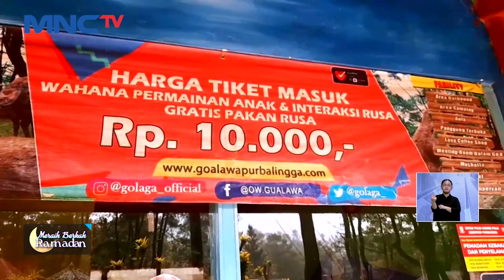WAJIB COBA! Ngabuburit Sambil Kasih Makan Rusa di Purbalingga, Jawa Tengah - LIS 27/03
WAJIB COBA! Ngabuburit Sambil Kasih Makan Rusa di Purbalingga, Jawa Tengah
NGABUBURIT KASIH MAKAN RUSA.

Saksikan info berita terkini di:
Lintas iNews Pagi: Senin – Sabtu Pukul 04.20 WIB
Lintas iNews Siang: Senin – Jumat Pukul 11.30 WIB
Lintas iNews Malam: Senin – Sabtu 00.30 WIB
Lintas iNews: Setiap Hari 09.00 | 10.00 | 13.00 | 14.00 | 15.00